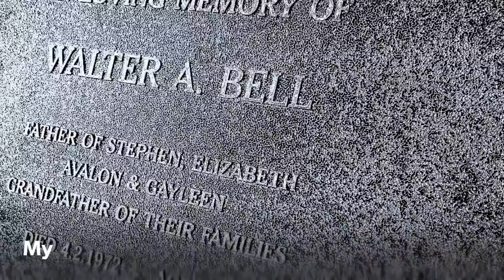Eden day 1 - April 2019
Easter weekend in Eden